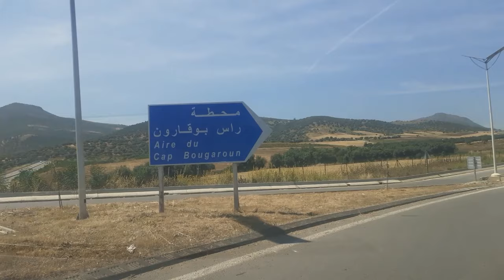تعرفو على آخر محطة متعددة الخدمات تم إنجازها على الطريق السيار شرق غرب BOUGAROUN MULTI SERVICES AREA